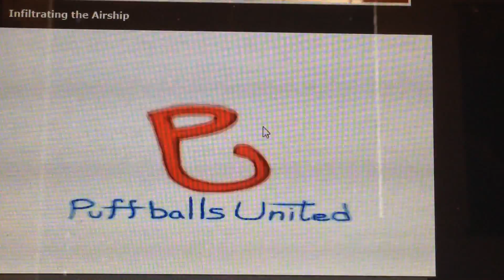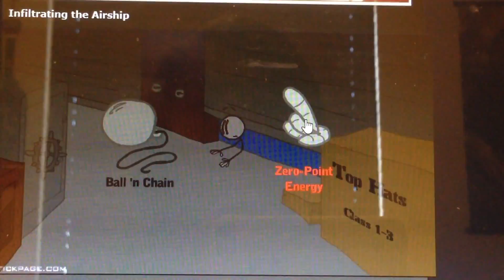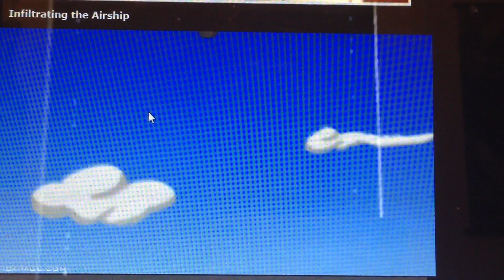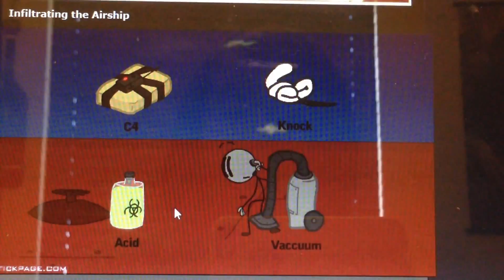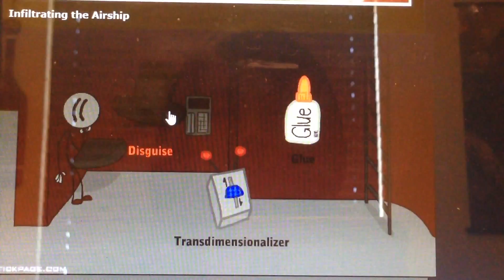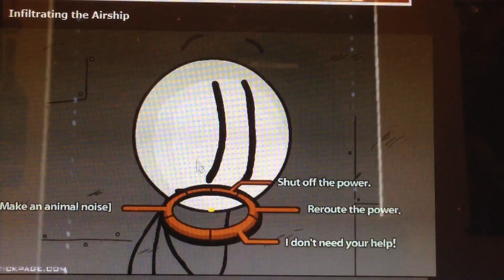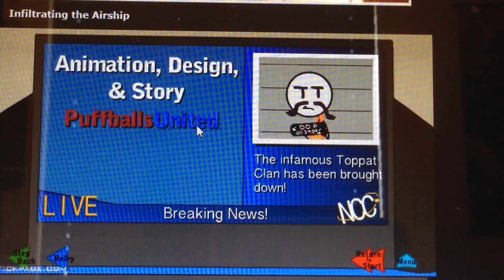Infiltrate the airship/stickman games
Scriptboy videos